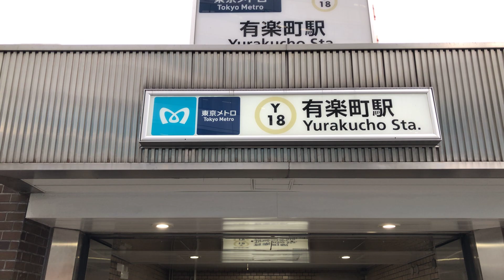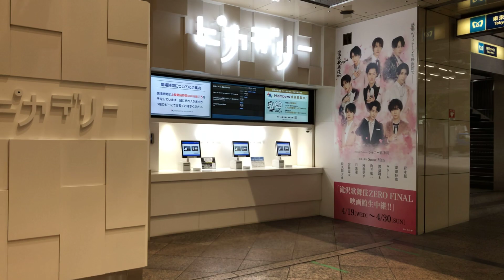Apr. 5, 2023 (Part 2): Kabukiza Theatre, Ginza & Yurakucho Walk 歌舞伎座・銀座・有楽町散策 – Ep. 2: To Yurakucho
English: Today, on April 5, 2023, I was walking around the Kabukiza Theatre (歌舞伎座), Ginza (銀座) and Yurakucho (有楽町) areas.
In Part 2, in this video at first I was exploring the Ginza main area near Ginza Chuo Dori Avenue (銀座中央通り) looking for 八重桜 (Yae-Zaura). And then I headed for Yurakucho and I was strolling around the area which is surrounding Yurakucho Station (有楽町駅)
八重桜 (Yae-Zaura): Cherry trees that begin to bloom about two weeks later than normal cherry trees, and bloom with their leaves when normal cherry trees are likely to have already finished.
Note: As I started shooting without making sure a good quality external microphone to be connected into iPhone properly, the sound was recorded by the iPhone's built-in microphone, which is not very good in quality. So, the wind noise is very loud and the sound is very low. I apologize for this.

Español: Hoy, 5 de abril de 2023, paseaba por las zonas del teatro Kabukiza (歌舞伎座), Ginza (銀座) y Yurakucho (有楽町).
En la segunda parte, en este vídeo al principio estuve explorando la zona principal de Ginza, cerca de la avenida Ginza Chuo Dori (銀座中央通り) en busca de 八重桜 (Yae-Zaura). Y luego me dirigí a Yurakucho y estuve paseando por la zona que rodea la estación de Yurakucho (有楽町駅).
八重桜 (Yae-Zaura): Los cerezos que comienzan a florecer unas dos semanas más tarde que los cerezos normales, y florece con sus hojas cuando los cerezos normales probablemente ya hayan terminado.
Nota: Como empecé a grabar sin asegurarme de que había un micrófono externo de buena calidad conectado correctamente al iPhone, el sonido se grabó con el micrófono integrado del iPhone, que no es de muy buena calidad. Por lo tanto, el ruido del viento es muy fuerte y el sonido es muy bajo. Pido disculpas por ello.

Ginza Station (銀座駅), Ginza 1-chome Station (銀座一丁目駅) and Yurakucho Station (有楽町駅)